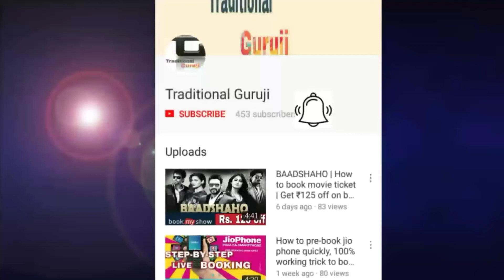EARN FREE UNLIMITED PAYTM CASH? Reality of YouTube viral videos!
Dosto YouTube par aapko aishe bahut se videos mil jaenge jinme paytm se unlimited paytm cash kis tarah se Kama sakte Hai iss bare me bataya Gaya Hai. bahut se videos ko dekh Kar Jankari lene ke bad Maine ye video banaya Hai jaha par Maine bataya Hai ki Kya sach me paytm se unlimited money Kama sakte Hai ya nahi. aur agar Kama sakte Hai to kitna Kama sakte Hai? Kya paytm ko as a part-time job Kia ja sakta Hai?
mujhe ummid Hai aapko ye video jarur pasand aaega.